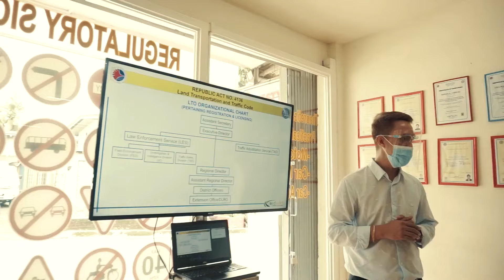Clutch Control Lesson - How to Move a Manual Car